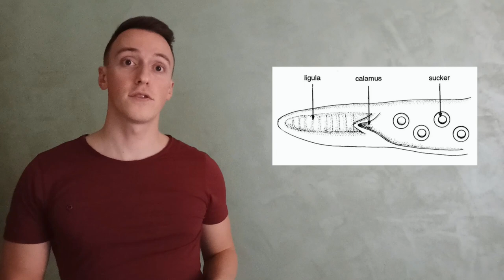Arms or tentacles? | DROPS #4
🌊Do you know that arms and tentacles in cephalopod molluskc are two different things? Find out their differences!

🌟You can help us to acquire better gear and improve our video quality making us a donation on Tipeee

The fourth episode of the series DROPS explains why generally talking about "tentacles" to indicate cephalopods appendages is not totally correct.

In this YouTube channel you will learn tons of information concerning marine fauna and ecosystems, and funny anecdotes.

---VIDEO SUMMARY---

In this documentary we explain what is the difference between arms and tentacles in cephalopods

0:00 Intro
0:36 Arms
1:10 Tentacles
1:29 Some examples